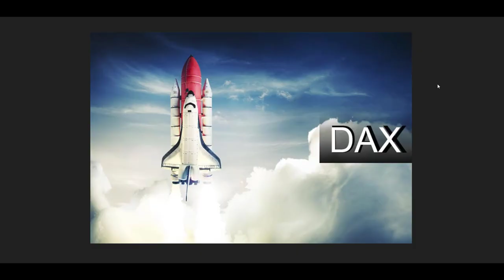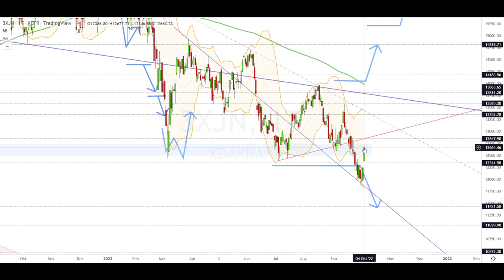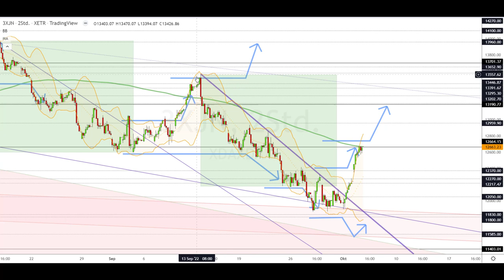Dax Analyse 05.10.2022